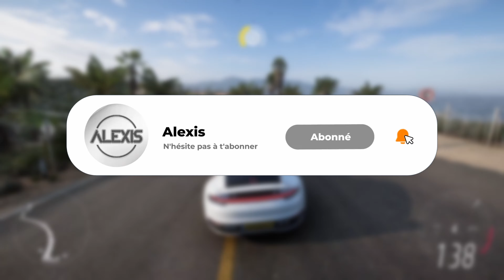FORZA HORIZON 5 : CHASSE AU TRÉSOR "CLIN D'OEIL AUX ZENVO" + DÉFI PHOTO *250 000 CR* ! 💎🤩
Time code :
0:00 Défi Photo
1:34 Coffre Trésor 250K